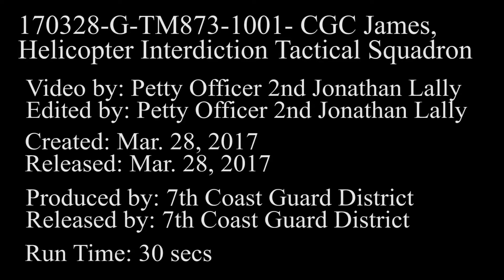Coast Guard Cutter James, Helicopter Interdiction Tactical Squadron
Credit: Petty Officer 2nd Class Jonathan Lally | Date Taken: 03/28/2017
The Coast Guard Cutter James crew and a Helicopter Interdiction Tactical Squadron (HITRON) MH-65 Dolphin helicopter crew offload approximately 16 tons of cocaine Tuesday, March 28, 2017, in Port Everglades, Fla. Nearly 16 tons of cocaine were interdicted worth an estimated $420 million wholesale seized in international waters off the Eastern Pacific Ocean. U.S. Coast Guard photo by Petty Officer 2nd Class Jonathan Lally